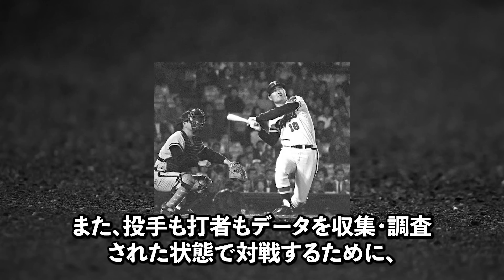野村克也が張本氏に痛烈コメント！「野球をわかっちゃいない」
野村氏が張本勲を痛烈批判。

しかし、二人は犬猿の仲ではなく、お互い必死に戦ってきた戦友でもあった。